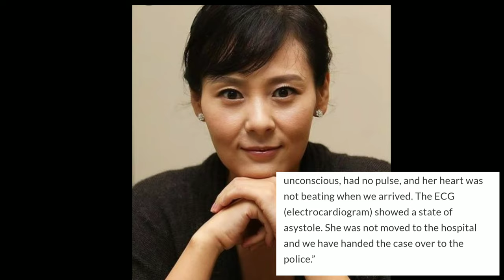ACTRESS JEON MI SEON (전미선) FOUND DEAD IN HOTEL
Photos and Information is not mine.